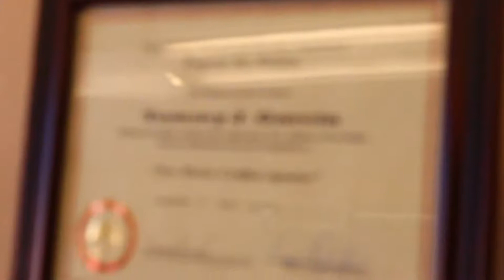Employee of the Month - Tommy Garcia